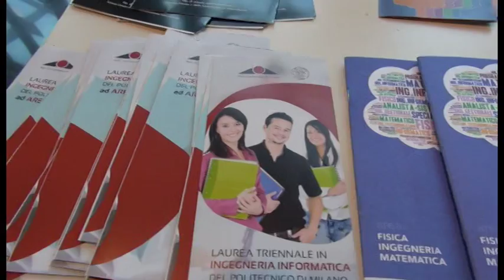Arezzo, scuola-lavoro: le premiazioni della 24ma edizione